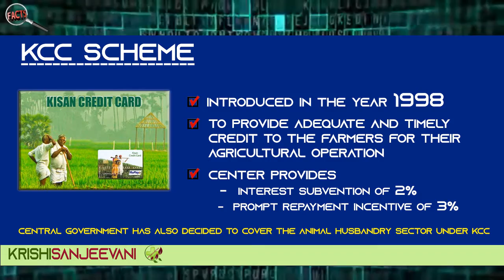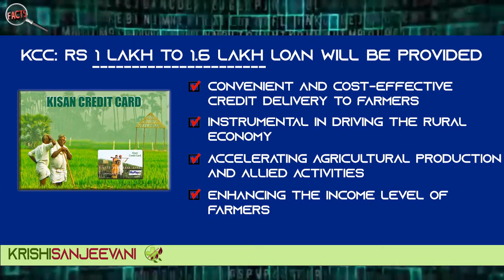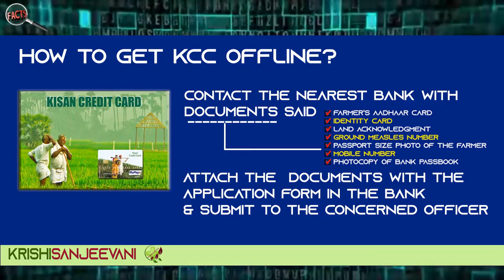FACT - 107 - KISAN CREDIT CARD - RS 1.35 LAKH CRORE CREDIT SANCTIONED. HOW TO APPLY FOR KCC OFFLINE?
HOW TO APPLY FOR KCC OFFLINE?
WHAT ARE THE DOCUMENTS REQUIRED FOR APPLYING FOR KISAN CREDIT CARD (KCC)?

Under the ambit of Atmanirbhar Bharat, Modi government has recently announced that the credit limit of Rs 1.35 lakh crore sanctioned under a special saturation drive under the Kisan Credit Card (KCC) scheme. Earlier, the government had announced to cover 2.5 crore farmers under the KCC scheme with a credit boost of Rs 2 lakh crore through a special saturation drive as part of the Atmanirbhar Bharat package.